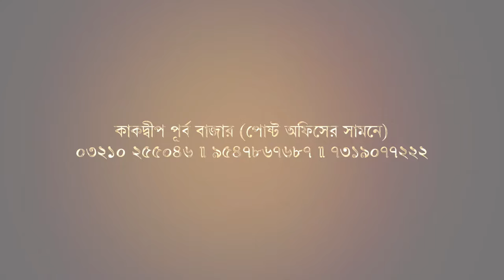বকখালির সমুদ্র সৈকত জুড়ে পুলিশ ও উপকূলরক্ষী বাহিনীর ছোটাছুটি, চললো অভিযান । Biswa Samachar